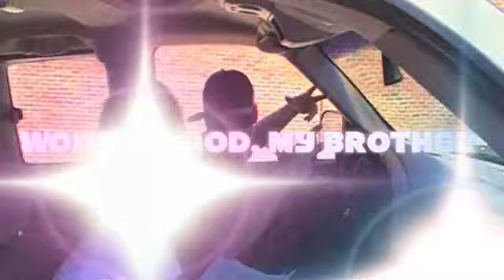Spring Retreat (what?) @ Lariat Creek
Promotional Rap Video at the Church of Christ University Center